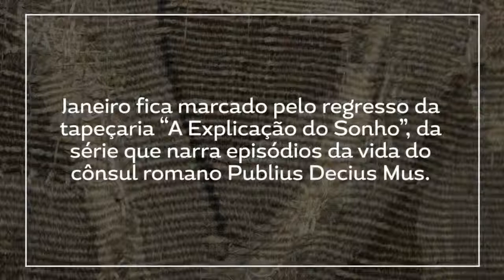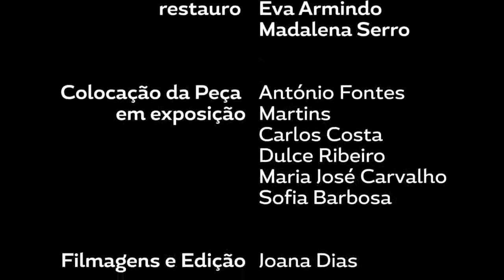Restauro da Tapeçaria «A Explicação do Sonho»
Após o processo de restauro, a tapeçaria «A Explicação do Sonho» já está de regresso ao Paço dos Duques, em Guimarães, onde pode ser visitada por todos.